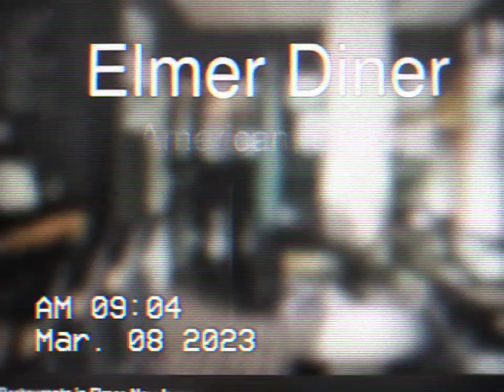RESTAURANT IN ELMER NEW JERSEY